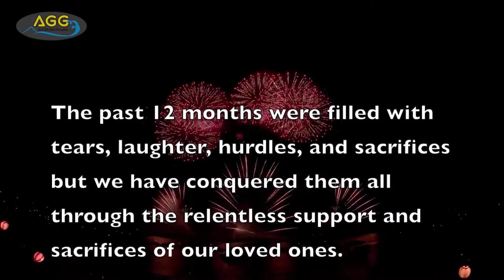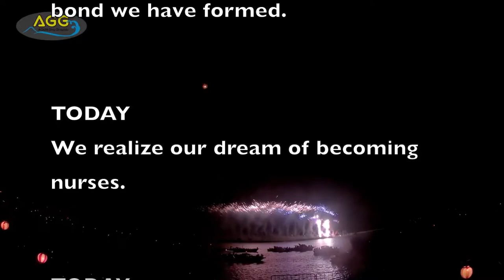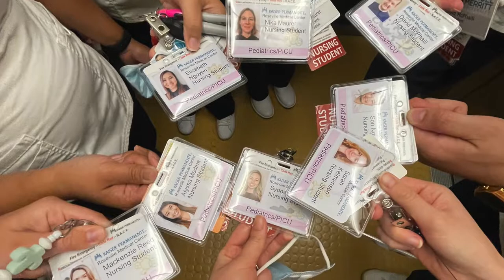ABSN SMU 2022 ( Short Version)